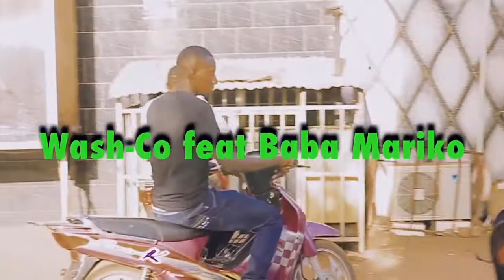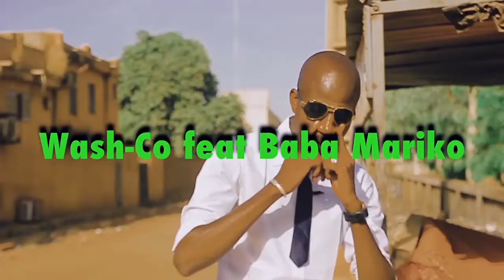Wash co feat Baba Mariko/ Mouvé/ prod Jboss by Edition Plus